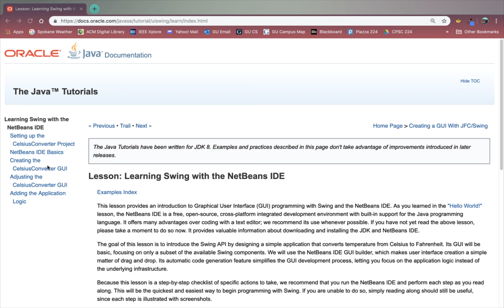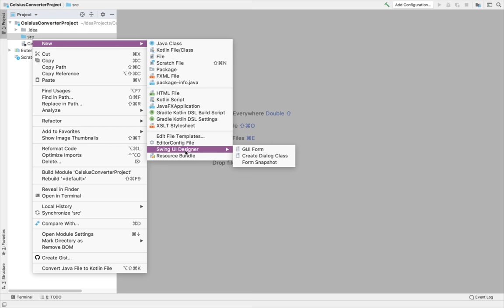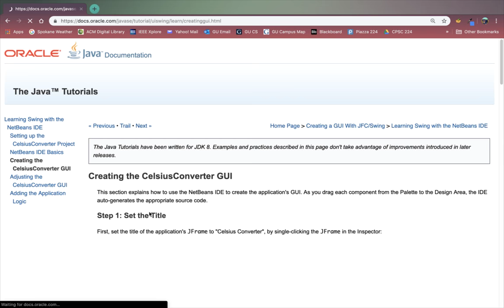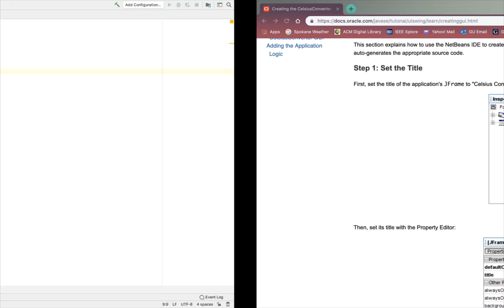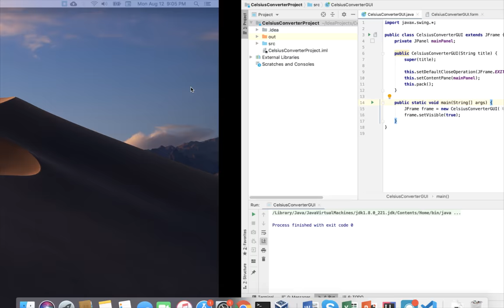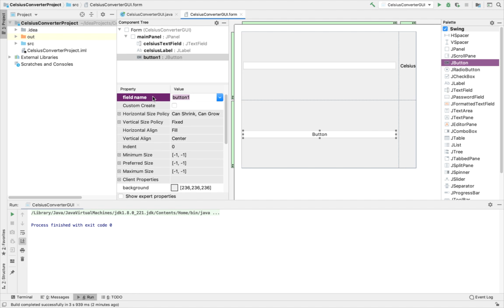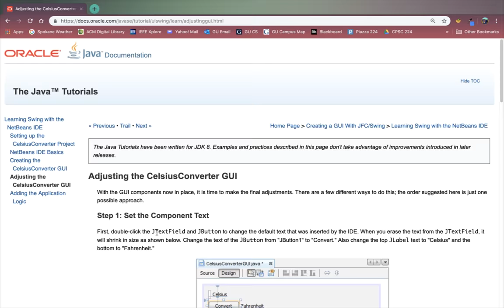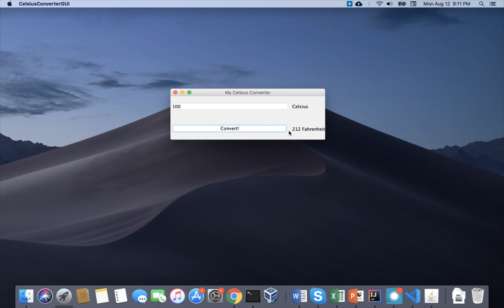How to Build a Swing GUI with IntelliJ IDEA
In this video lesson, we create a celsius converter GUI app by adapting The Java Tutorials "Lesson: Learning Swing with the NetBeans IDE" for the Intelli J IDEA IDE.